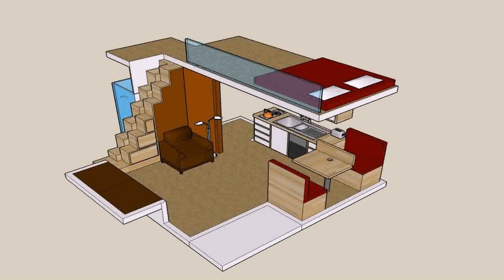One Bedroom Tiny House With Loft (see description)